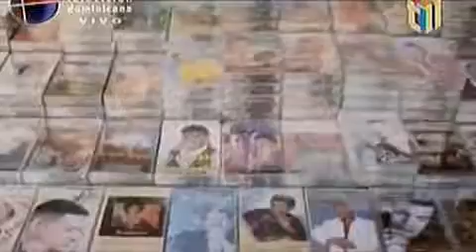El Cartel de los Macos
"El Cartel de los Macos", está inspirado en la exitosa telenovela "El Cartel de los Sapos".

La idea surge de la productora Mariel Sánchez, el productor general fue Carlos Germán, el Director Manuel Villalona y el Director de Fotografía Esteban Ogando. Fue escrita por Miguel Alcántara y cuenta con la participación de Irving Alberti, Kenny Grullon, Sergio Carlo, Verónica López, Mario Peguero, Rafael Alduey y Raeldo López, así como invitados especiales, como es el caso de La Materialista, Roberto Cavada y José Enrique Pintor (Pinky).

El Cartel de los Macos fue presentado el 20 de marzo del 2012.